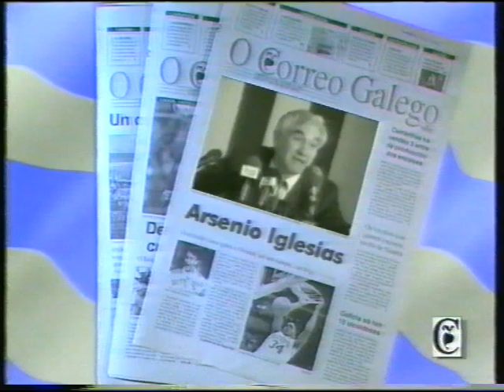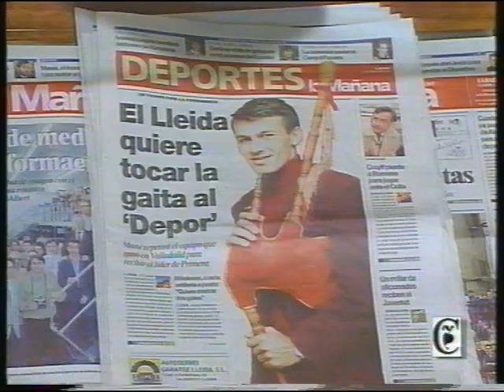A tempada do Deportivo de la Coruña 1993-1994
A tempada do Deportivo de la Coruña 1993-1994. Perdoade a calidade, pero tiven que transferir o video  dun VHS.